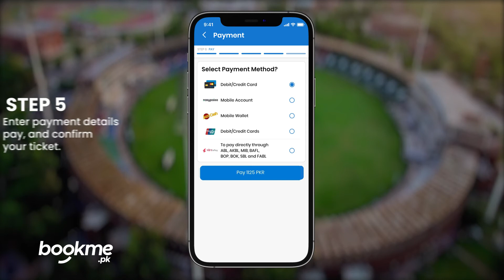5 Steps Guide to Book Your HBL PSL 7 Tickes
Here's a quick 5 Steps guide to book your HBLPSL7 tickets!👇
Head to Bookme App or Website right now and follow the hassle-free procedure to get the tickets booked for yourself and your cricket partners!🏏
Book now: cricket.bookme.pk